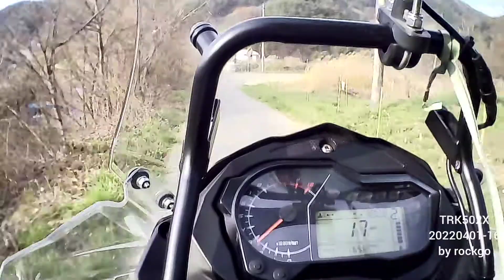BENELLI TRK502X 202120401 일상16 순창~임실~전주 한벽루 by rockgo